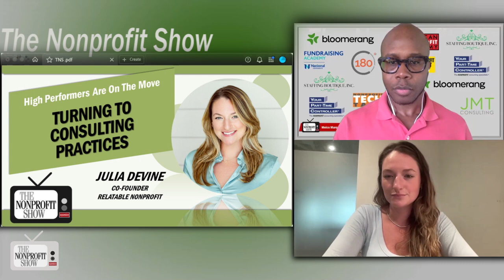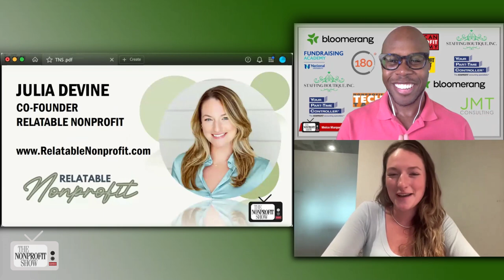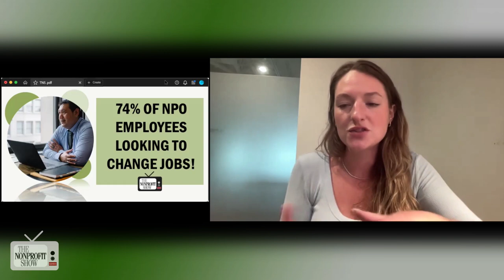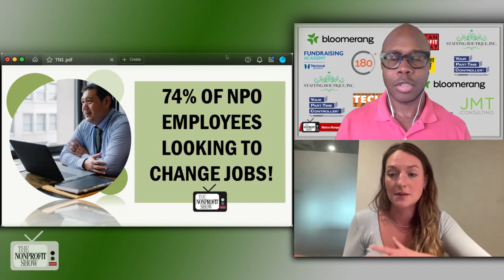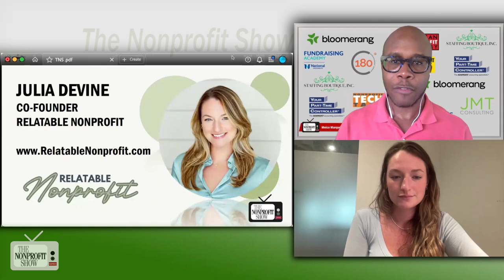Turning To Consulting Practices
Guest Julia Devine shares her unique journey and perspectives on navigating the nonprofit sector and transitioning to a consulting practice.

As with many in the nonprofit sector, Julia's shift to consulting was influenced by the desire for greater flexibility and reduced stress. This led her and a colleague to found their consulting firm, leveraging their deep sector knowledge to aid nonprofit professionals in adapting to new working modalities.

Host Meico Marquette Whitlock shares surprise from the significant statistic that 74% of nonprofit employees are considering job changes, underscoring a widespread desire for better work conditions and alternatives to traditional roles. Julia attributedsthis trend partly to the seismic shifts in work dynamics brought about by the pandemic, which have reshaped expectations around flexibility and remote work.

Julia continues by emphasizing the potential of consulting as a strategic career move for nonprofit professionals seeking autonomy. She notes that consulting could provide a more satisfying work-life balance while still contributing significantly to the sector. Moreover, Julia advises that nonprofits can benefit from engaging consultants to optimize resource allocation and harness specialized skills without the overhead associated with full-time positions.

Julia’s message is that with a mutual benefit structure for both nonprofits and potential consultants: organizations can achieve more with specialized, flexible talent, and professionals can find fulfillment and balance by defining their work terms. Julia's story is a great example of how adaptive strategies and openness to non-traditional roles can enrich both individual careers and the nonprofit sector at large.